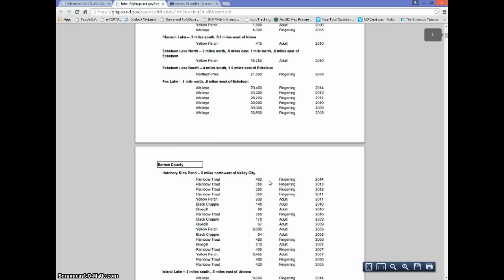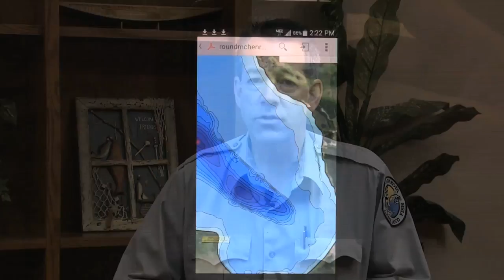Fishing Maps on the North Dakota Game and Fish Website - NDGNF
Find out more about the maps and mapping applications for anglers on the North Dakota Game and Fish Website